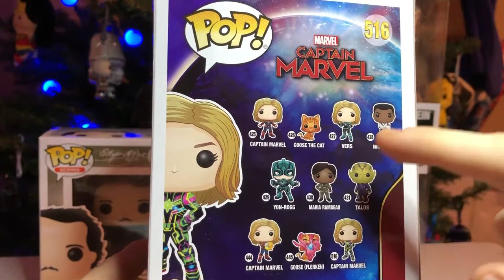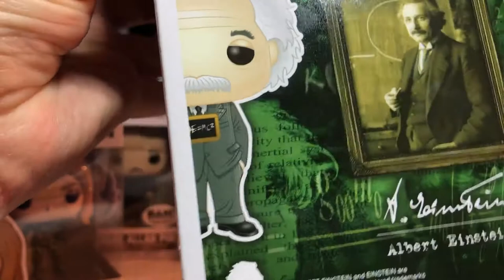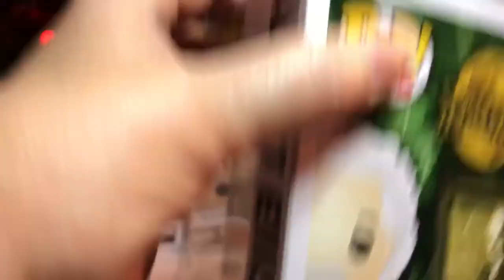Funko Pop Review: Eleven